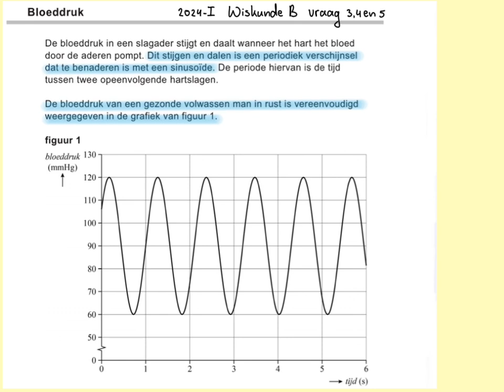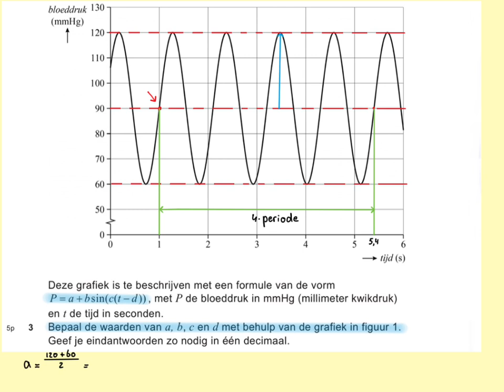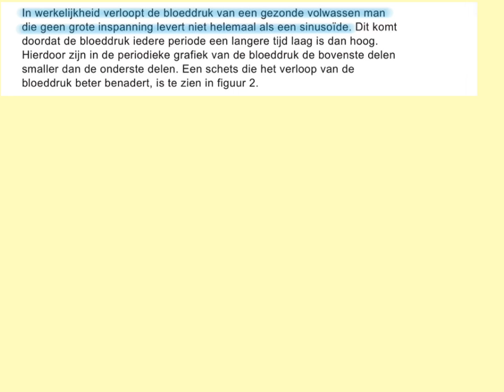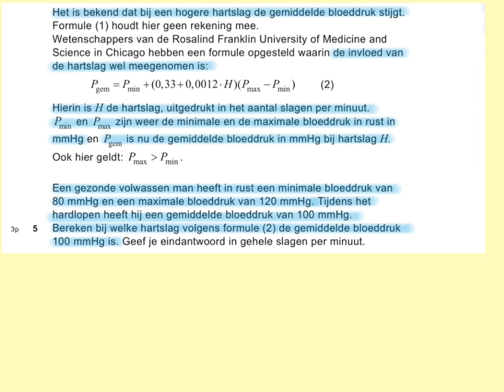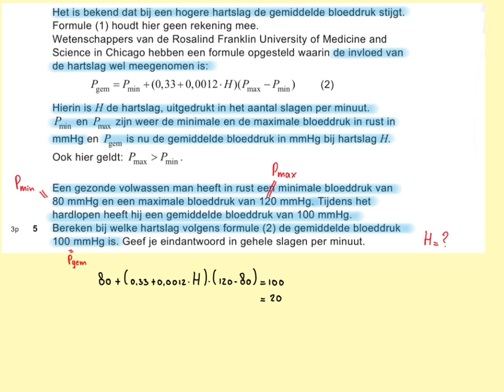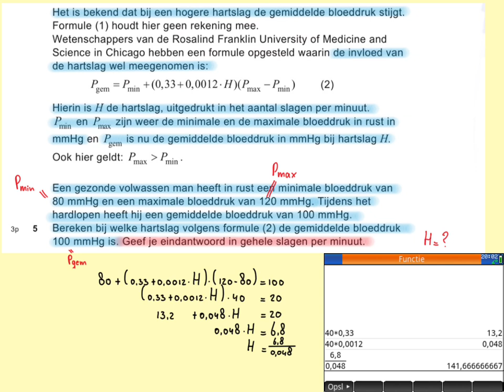2024-I Bloeddruk (vraag 3, 4 en 5) havo wiskunde B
In deze video vraag 3, 4 en 5 van examen 2024 tijdvak 1, havo wiskunde B. @WiskundemetWijnja